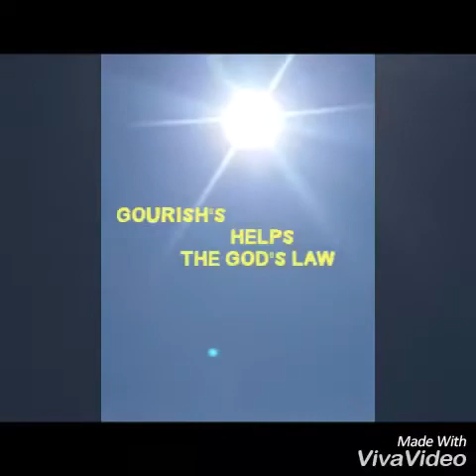Just for fun...three kids made a small story in hindi without any help from elders !!!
three kids made a small story in hindi without any help from elders !!!